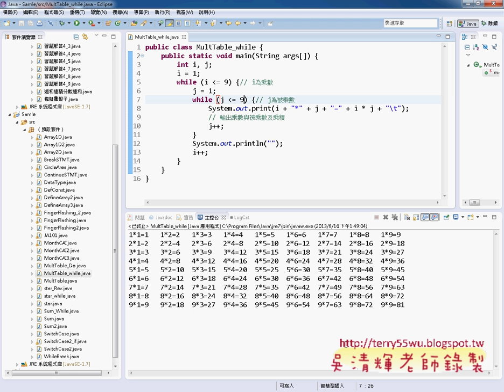09 For迴圈修改成While迴圈JAVA物件導向設計 吳老師)